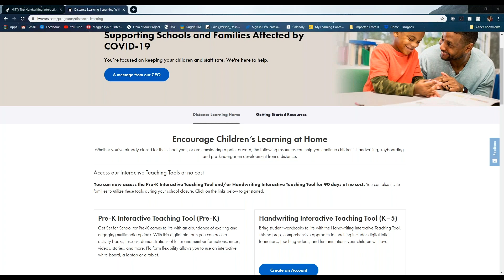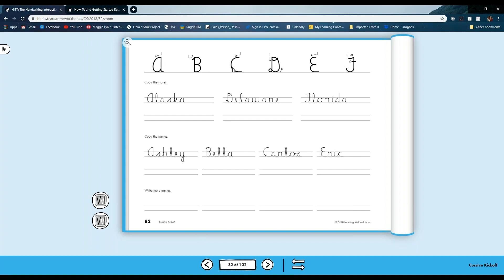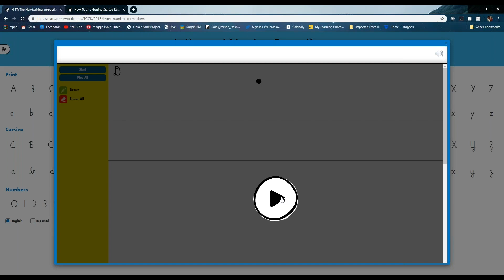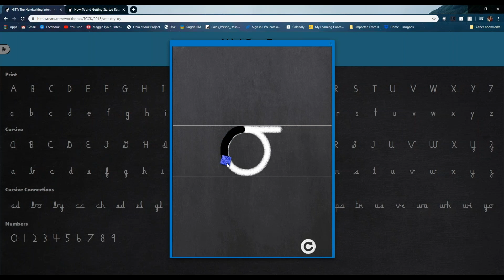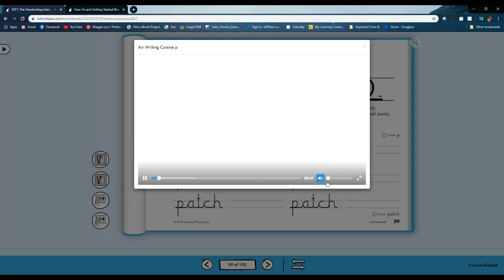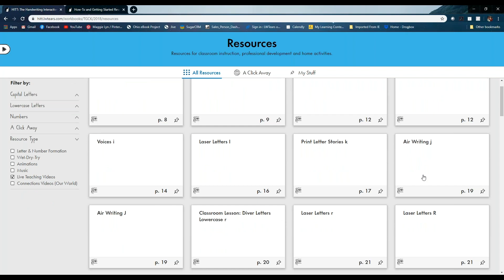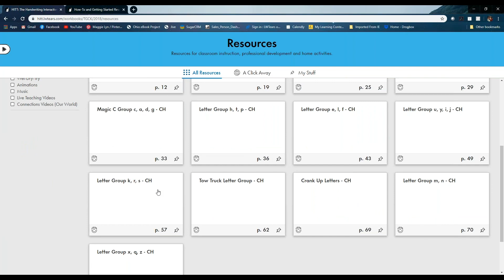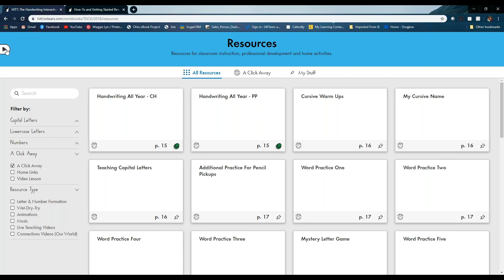Using the Handwriting Interactive Teaching Tool Remotely for Teachers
Support your distance learners, and their parents, with the Handwriting Interactive Teaching Tool from Learning without Tears™. View this short video to learn how to access and conduct live, virtual instruction, and share with your students the workbooks, activities, music and more. This can be used effectively whether or not you are currently teaching Handwriting without Tears. to start your free access. Share with your parents and students so that they may also use at home.

Teachers and Families can now access the Handwriting Interactive Teaching Tool for 90 days at no cost.
During these unprecedented times, Learning Without Tears is committed to helping you keep children learning. to access resources to support distance learning.